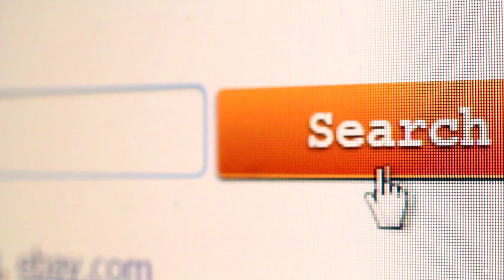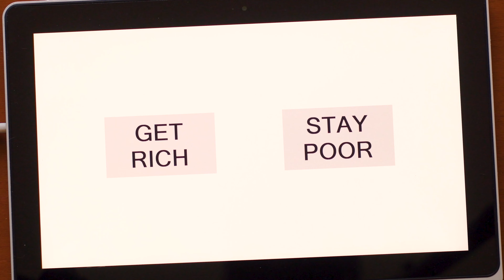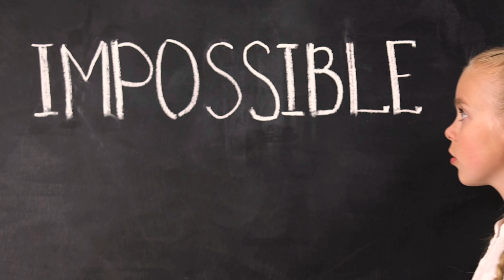Proč nás štvou děti slavných herců? Co je to nepotismus a proč by vás to mělo zajímat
Však to znáte, šťastlivci, kteří se narodili se zlatou lžičkou v puse a standardní sadou privilegií. Děti celebrit, které se snaží prosadit v záři reflektorů. Znamenají však úpadek popkultury?

Komentář připravila Andrea Olejárová